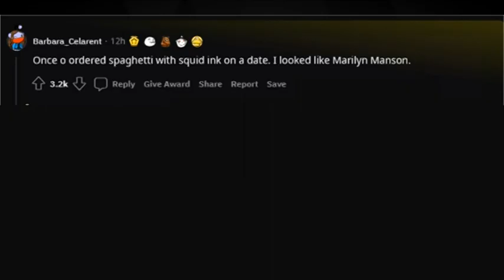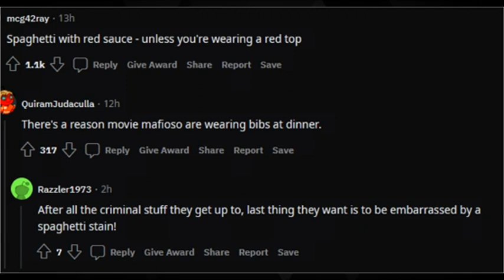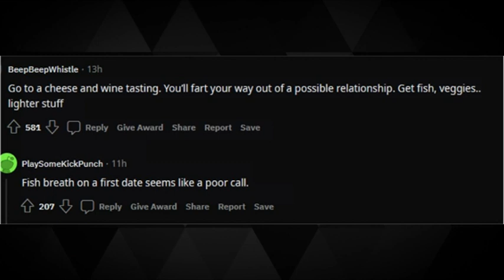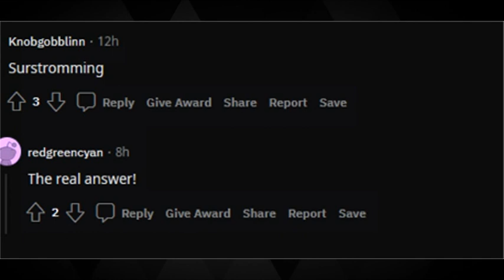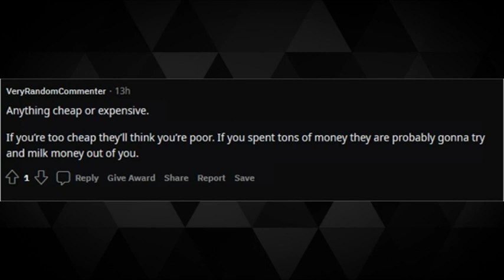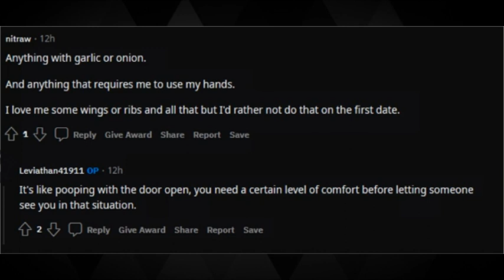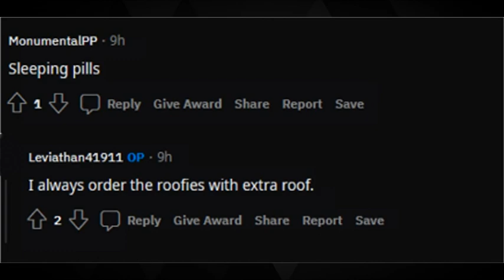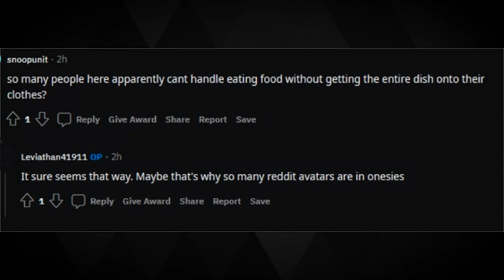What food should you never order on a first date? 8r/AskReddit)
Is there something you regretted ordering, date or no date? Why not share it with us in the comments.